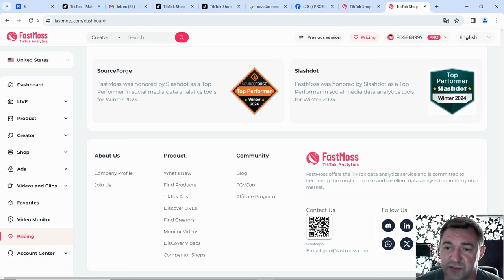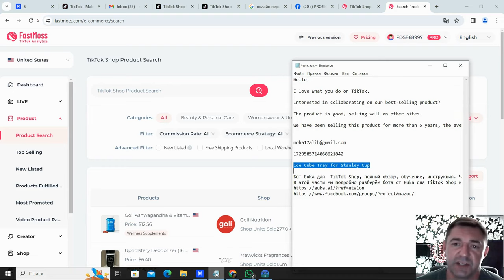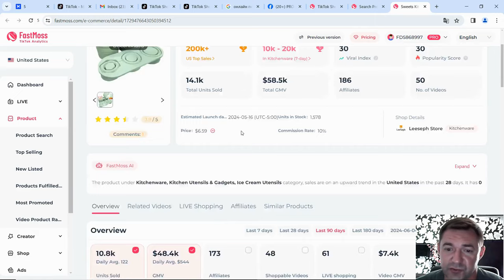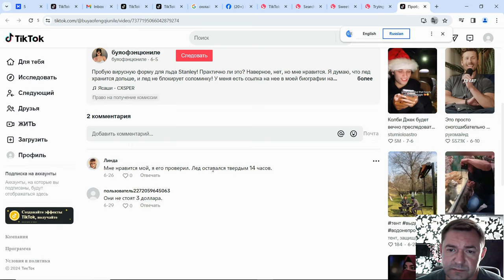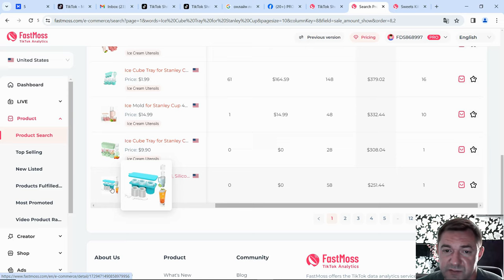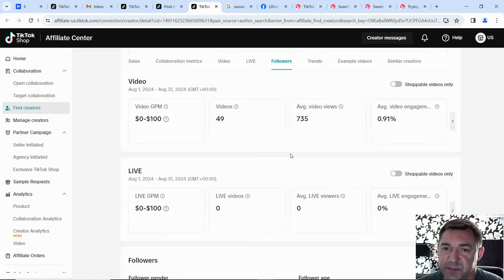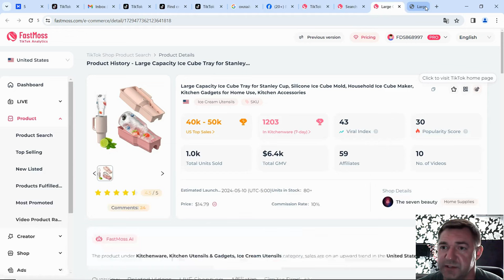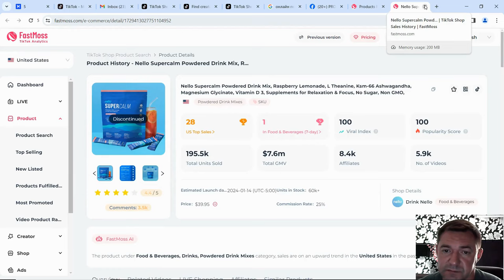Fastmoss самая нужная программа для работы на TikTik Shop. TikTik Shop, обзор. Часть пятая.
мы создали закрытую группу в Telegram для активных продавцов tiktok shop USA